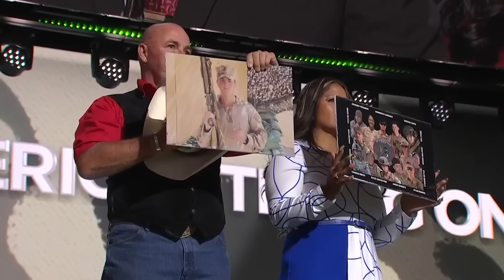Top speeches on Day 3 of the RNC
Republicans welcomed JD Vance as Donald Trump's running mate on Wednesday, July 18, 2024. The vice president nominee was introduced by his wife, Usha.

TND covers content from Sinclair's stations in:
Abilene-San Angelo, TX : KTXS
Albany, GA : WFXL
Albany, NY : WRGB
Amarillo, TX : KVII
Asheville, NC : WLOS
Austin , TX : KEYE
Bakersfield, CA : KBAK/KBFX
Baltimore : WBFF
Beaumont, TX : KFDM/KBTV
Birmingham, AL : WBMA
Boise, ID : KBOI/KYUU
Bristol, VA : WCYB
Cedar Rapids, IA : KGAN/KFXA
Champaign, IL : WCCU
Charleston, SC : WCIV
Charleston, WV : WCHS/WVAH
Chattanooga, TN : WTVC
Cincinnati, OH : WKRC/WSTR
Columbia, SC : WACH
Columbus, OH : WSYX/WTTE
Dayton, OH : WKEF/WRGT
El Paso, TX : KFOX/KDBC
Eugene, OR : KVAL/KMTR
Eureka, CA : KAEF
Flint, MI : WEYI/WBSF
Fresno, CA : KMPH
Gainesville, FL : WGFL
Green Bay, WI : WLUK
Greenville-New Bern, NC : WCTI
Harlingen, TX : KGBT
Harrisburg, PA : WHP
Jefferson City, MO : KRCG
Johnstown, PA : WJAC
Kalamazoo-Grand Rapids, MI : WWMT
Kirksville-Ottumwa, IA : KTVO
Las Vegas, NV : KSNV
Lewiston, ID : KLEW
Lincoln, NE : KHGI/KWNB
Little Rock, AR : KATV
Lynchburg, VA : WSET
Macon, GA : WGXA
Medford, OR : KTVL
Mobile, AL : WPMI
Myrtle Beach, SC : WPDE
Nashville, TN : WZTV
Oklahoma City : KOCB/KOKH
Pasco, WA : KEPR
Pensacola, FL : WEAR/WFGX
Portland, ME : WGME/WPFO
Portland, OR : KATU/KUNP
Providence, RI : WJAR
Quincy-Hannibal, IL : KHQA
Redding-Chico, CA : KRCR
Reno, NV : KRNV/KRXI
Rochester, NY : WHAM
Salt Lake City : KUTV
San Antonio, TX : KABB/WOAI
Savannah, GA : WTGS
Seattle, WA : KOMO/KUNS
Sioux City, IA : KMEG/KPTH
South Bend, IN : WSBT
Springfield, IL : WICS
Steubenville, OH : WTOV
Syracuse, NY : WSTM
Toledo, OH : WNWO
Traverse City, MI : WPBN
Tulsa, OK : KTUL
Washington DC : WJLA
West Palm Beach, FL : WPEC
Wilkes-Barre, PA : WOLF
Yakima, WA : KIMA